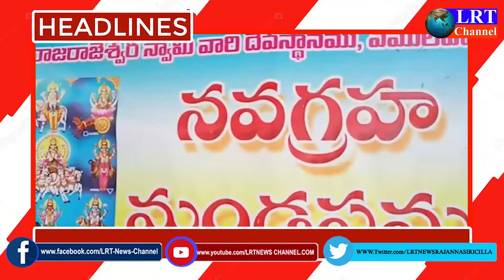24.04.2021 LRT NEWS HEADLINES RAJANNA SIRICILLA